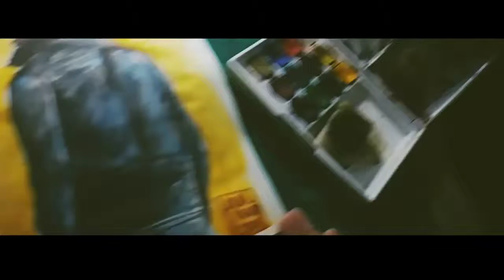Beard Man || Watercolor Timelapse || Philippines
Materials Used//
-Sakura Koi WC
-Limelight sketchbook

Duration// 1hr.

G E A R S :

MAIN CAM: Samsung J5 (2016)
2ND CAM
 BACKUP CAM:

C O L L A B / S P O N S O R S :